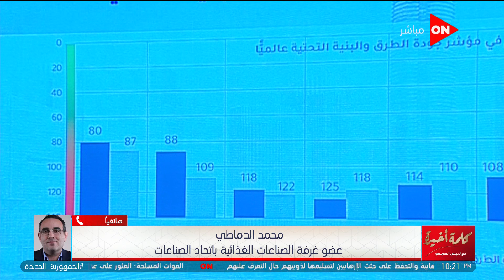حاجات محتاجين نشوف هيتعمل فيهم إيه التوطين والتصدير.. محمد الدماطي يعلق على خطة الحكومة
جزء من حلقة اليوم 15 مايو 2022  من برنامج كلمة أخيرة للإعلامية لميس الحديدي وفيها تنعي صلاح منتصر وتشرح تفاصيل خطة الحكومة لمواجهة الأزمة الاقتصادية وكيف يرى اتحاد الصناعات خطة الحكومة ووزيرة التخطيط تكشف لـ لميس الحديدي رسائل الدولة من مؤتمر إعلان الخطة الاقتصادية وتوضح دور القطاع الخاص في الخطة و د.شريف الجبلي رئيس غرفة الصناعات الكيماوية يوضح ماذا يطلب المصنعين بعد خطة الحكومة ود. ماجد شوقي يوضح ان الاستثمار المحلي هو أساس النمو للاستثمار الأجنبي ولقاء مع لانا أبو زيد وأميرة بهي الدين ونقاش حول قانون الأحوال الشخصية